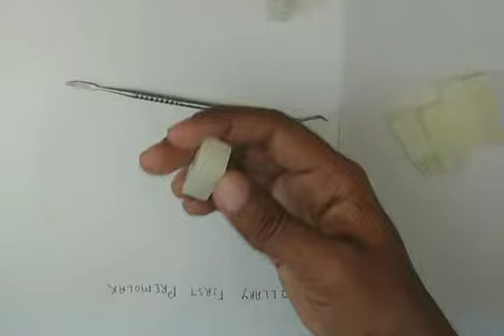Maxillary First Premolar Carving on wax block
Carving of Maxillary First Premolar on wax block for dental student.
Easy tutorial ans method of maxillary first premolar carving.

10pcs Stainless Steel Wax Carving Teeth Tool Set Dentist Dental Lab Kit

wax blocks for dental students

wax blocks for carving

Permanent teeth

10pcs Stainless Steel Wax Carving Teeth Tool Set Dentist Dental Lab Kit

Permanent & Deciduous Carved teeth

100% Safe and Secure delivery

All Permanent Carved tooth = 11997

All Permanent teeth Right side Carved tooth = 799

All Deciduous teeth Right Side Carved tooth = 799